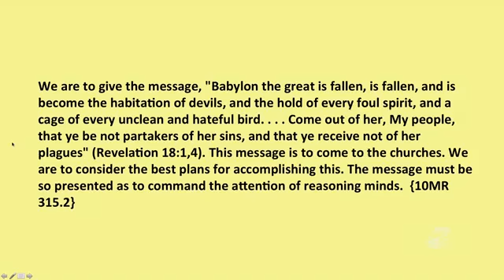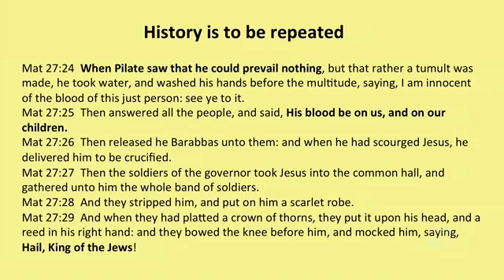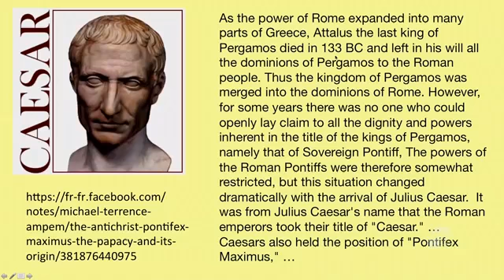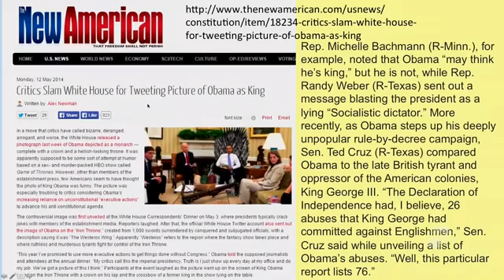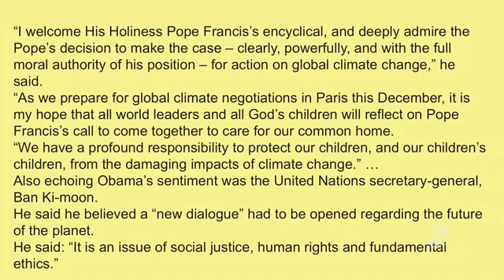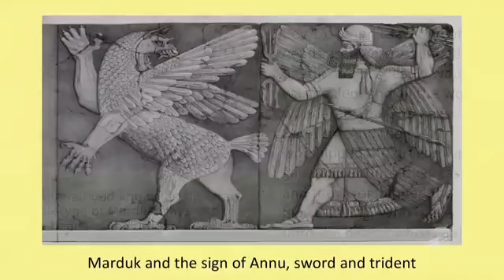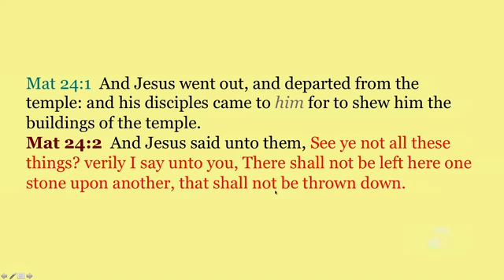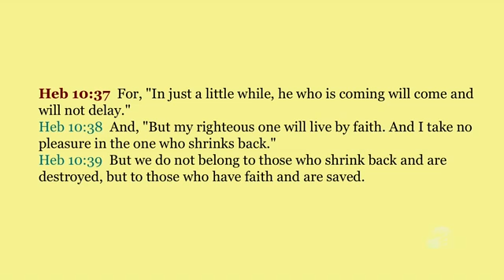De Creta a Malta Part 4